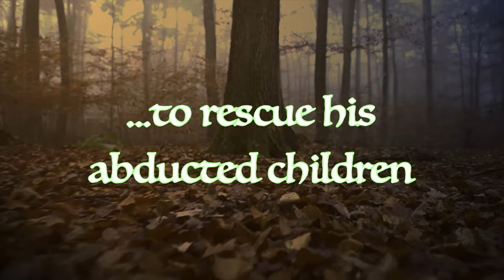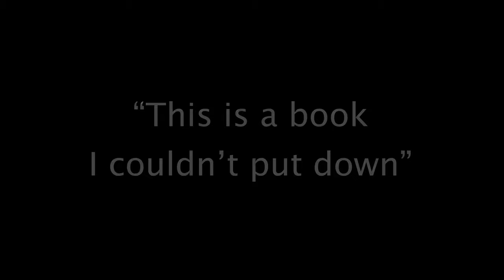The Hidden Saint Audiobook Trailer!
Demons, witches, were-beasts and the end of the world are looming for all of humankind in this gripping fantasy novel from author, Mark Levenson! Produced by SideCrow Productions. Video by Denise Halfyard, Score by Brent Halfyard. Audiobook release spring 2022! TheHiddenSaint MarkLevensonAuthor Narratorman HalfyardStudios SidecrowProductions levelbest books